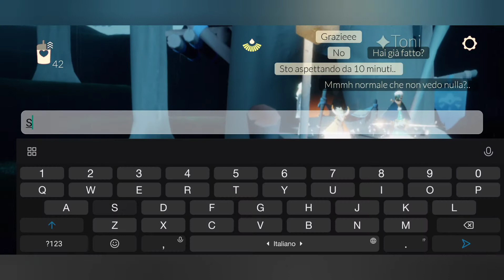STAGIONE DELLA COSTRUZIONE, MISSIONE 3, Sky: figli della luce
Sky: Figli della luce, è disponibile per dispositivi Android e Apple, non disponibili per Windows 🥺 è un gioco Indie gratuito ma con acquisti in app. Necessita di una connessione ad internet in quanto è multiplayer e di una memoria molto vasta in quanto ha una grafica molto elaborata e vengono aggiunti nuove aree ad ogni stagione.

Chi ha comprato nel periodo di pre-vendita (prima dell'inizio della stagione) ha ricevuto in automatico il pass avventura che permetterà di accedere ad oggetti di personalizzazione unici, 30 candele stagionali immediate +1 candela stagionale bonus ogni giorno, l'accessorio stagionale ad acquisto immediato. A chi è stato regalato sono 20 candele.
È possibile comprare il pass durante la stagione! Ma chi lo acquista ora avrà solo accesso agli oggetti di personalizzazione e all'accessorio della stagione🤷🏻‍♂️